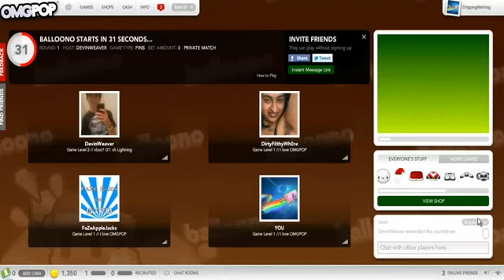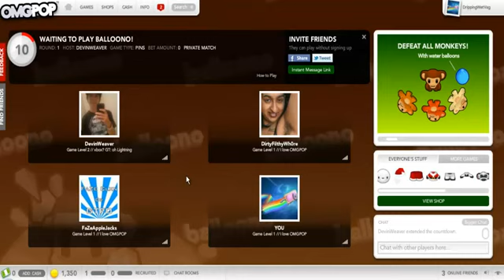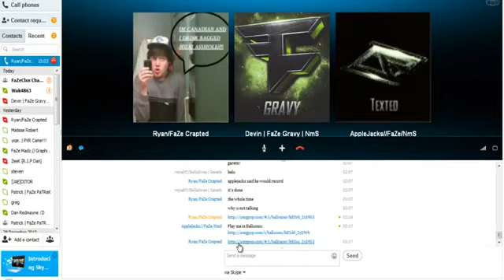FaZeClxn Plays OMGPOP Episode 1